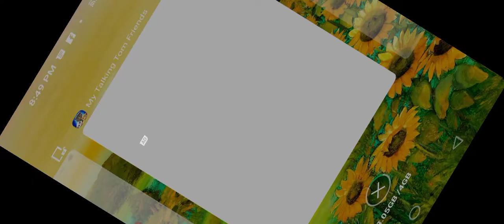🐈👈🏻🤪 cat_doggy 🚔👮👈🏻 police Motu_Patlu👴🏻👈🏻🤣 tota_mein🐦👈🏻😘🐎 episode12 👮👉 subscribe👍🏻🐘🚜👈🏻🤗XXX☢️👈🏻